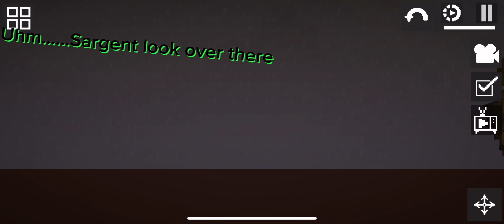Shady swamp, short melon playground movie